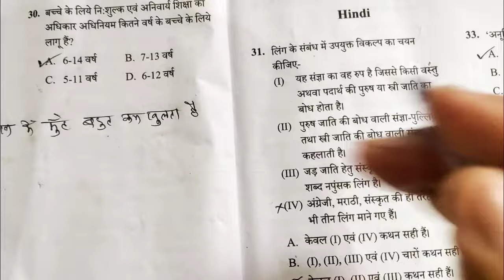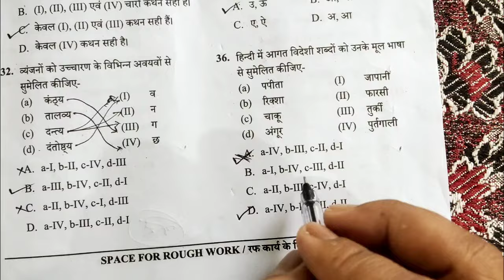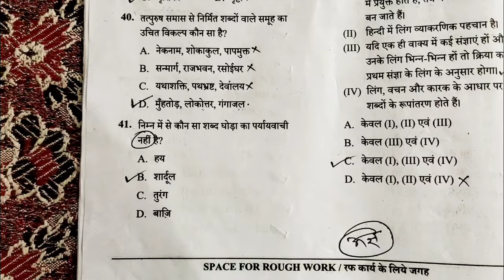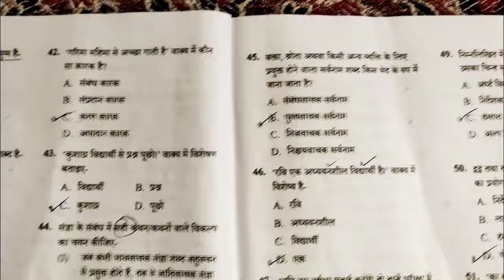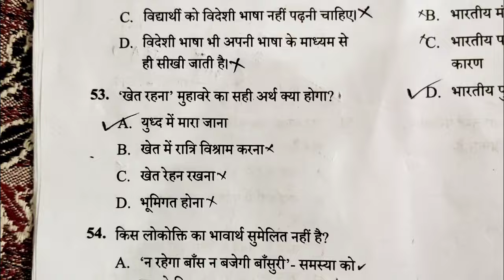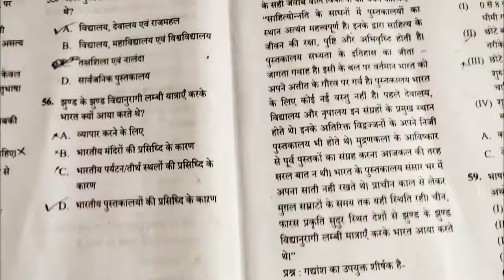🔴LIVE🔴 || CGTET 2024 || PAPER 2 || ANSWER KEY || सबसे पहले, सबसे सटीक ||Sure Success Institute